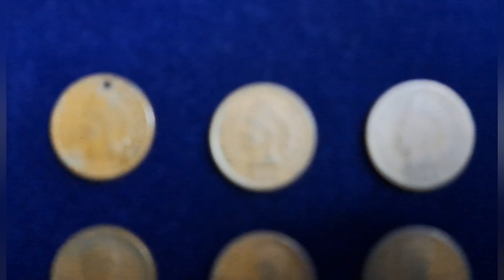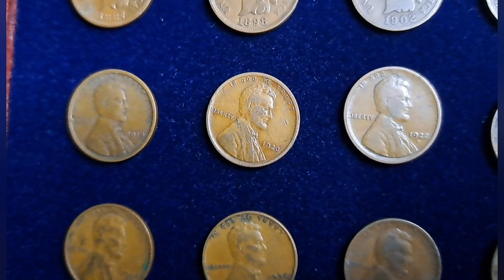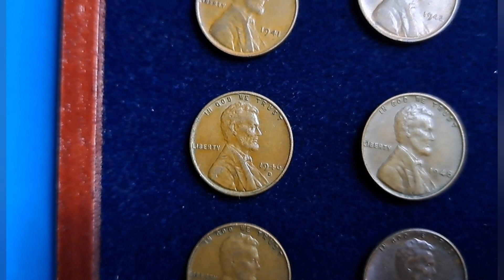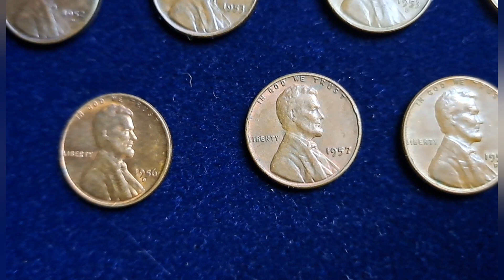Indian Head Cents and Wheat Cents Coin Collection USA